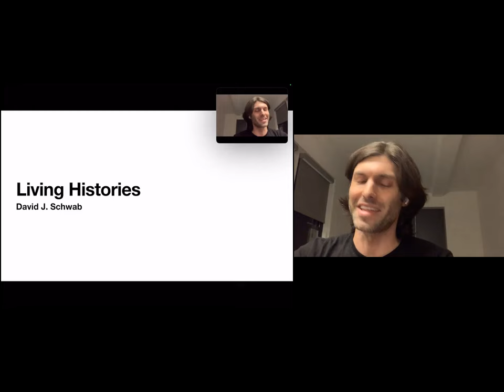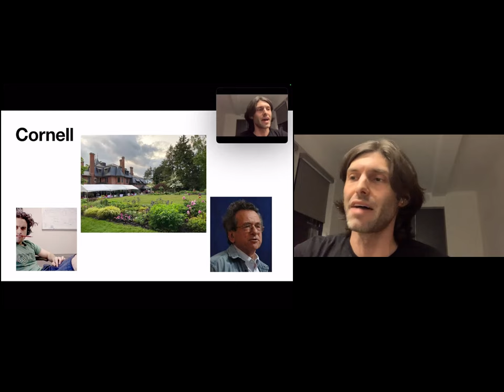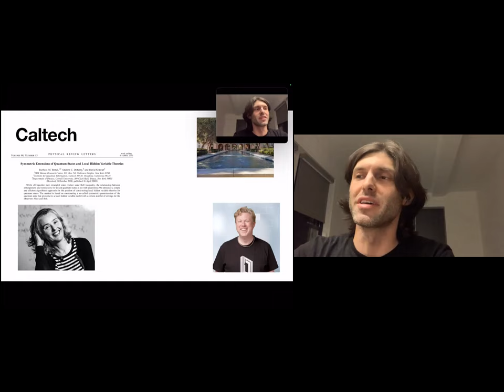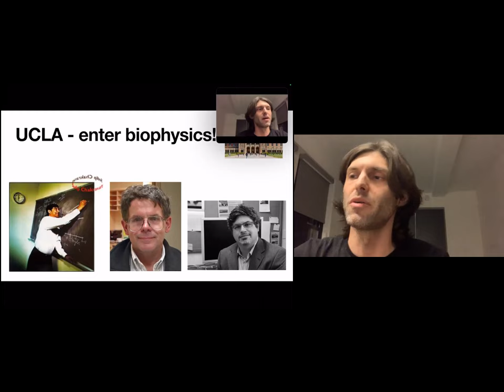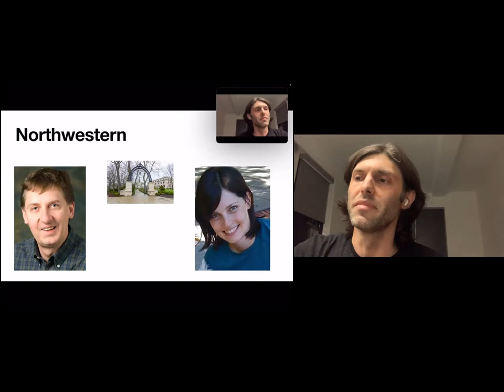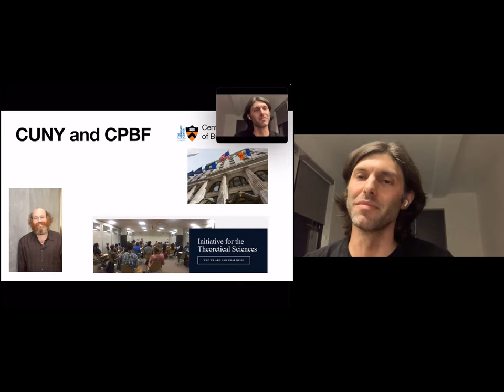"Living Histories". David Schwab